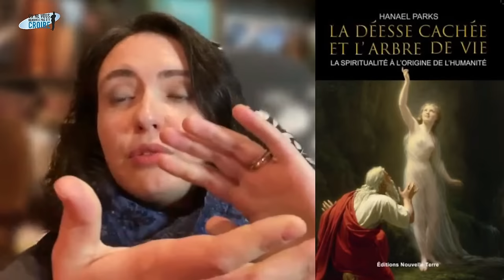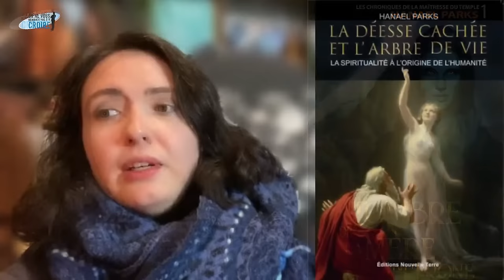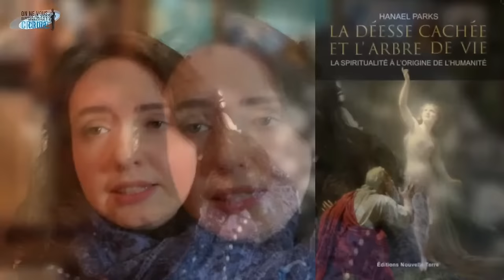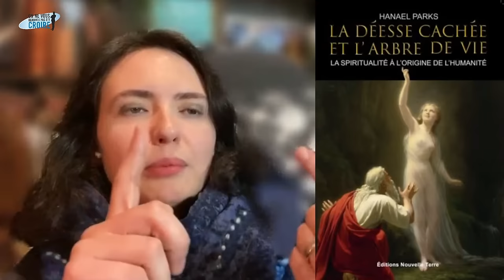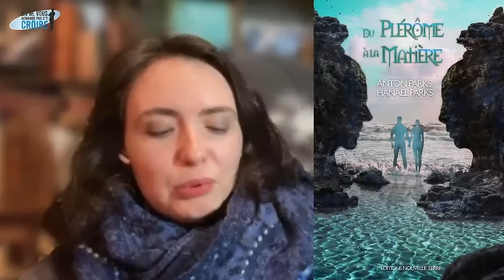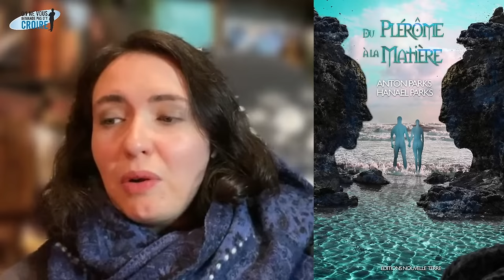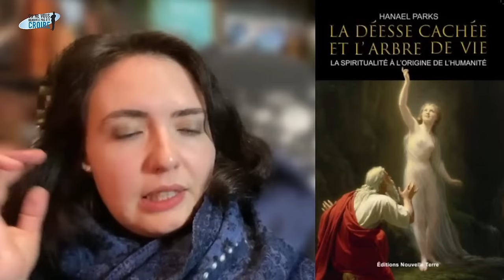HANAEL PARKS : La spiritualité à l'origine de l'Humanité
Écrivaine, chercheuse indépendante, essayiste, avec un cursus hors du commun dans les domaines de la mythologie et de l’Histoire, Hanael Parks est certifiée en Littérature religieuse, Histoire de la Divination et Histoire de la Navigation auprès de l’université HarvardX."

Le lien du livre "La Déesse cachée et l'Arbre de Vie - La spiritualité à l'origine de l'Humanité"
Le lien du livre "Silphium - Miracle d’une ancienne plante médicinale ressuscitée"
Le lien du livre "Chroniques de la Maîtresse du Temple, T. 1 : l'Ombre de la Mere du Trone (les) "
Le lien du livre "Les Chroniques de la Maîtresse du Temple, T. 2 : Disgrace & Redemption"
Le lien du livre "Chroniques de la Maîtresse du Temple (Les) T. 3 : ""Trahison Royale"

Des liens du livre de Philippe Ferrer et Laurent Jacques Costa :
"Parce qu'on ne vous demande pas d'y croire"

AMAZON KINDLE

D'avance Merci !

Philippe